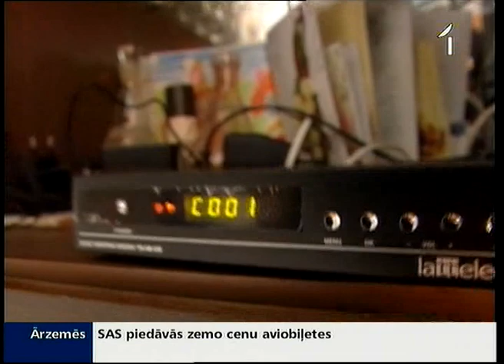Saeimā diskutē par ciparu tv kvalitāti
Par ciparu apraides problēmām šodien augstos toņos diskutēja Saeimā. Deputāte Ingrīda Circene pārsvarā vienpersoniski pauda sašutumu, ka Lattelecom inženieri klientiem iesaka celt mastus, lai uztvertu signālu. Bet uzņēmuma vadība vainu novēla uz konkurentiem, kas izplatījuši melus, un tehniskajiem darbiniekiem, kas ne vienmēr izsakoties cilvēkiem saprotamā valodā.